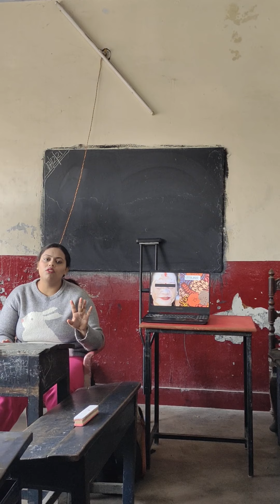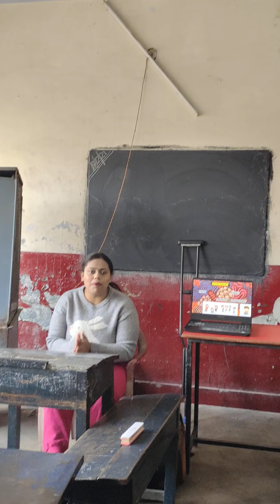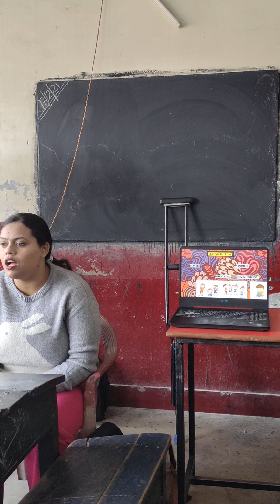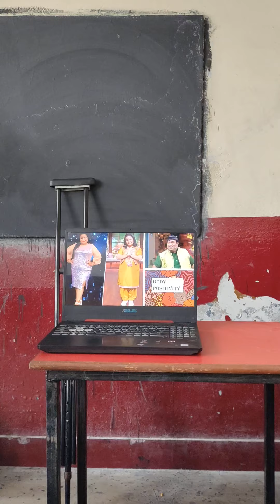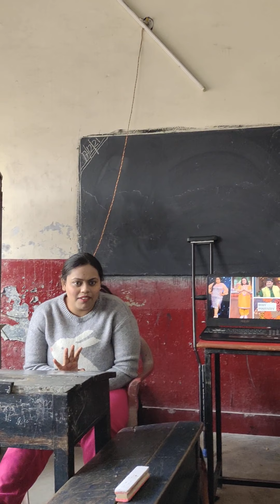Kids and bodypositivity (Part-1)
An interactive session with student of MORDERN EDUCATION CENTRE, school in kanpur regarding body differences, facial differences, birthmarks, body positivity and anti- bullying by dr anshika sahu.